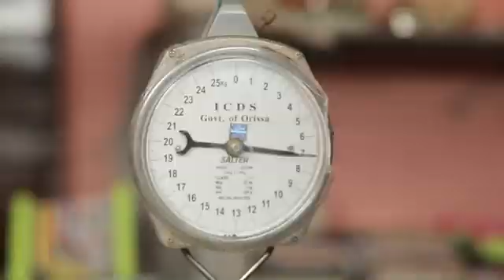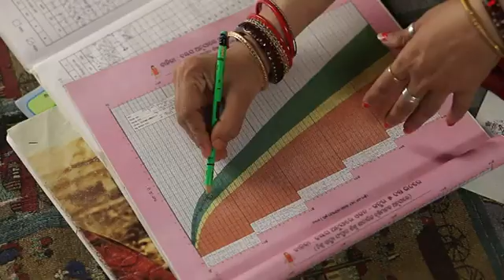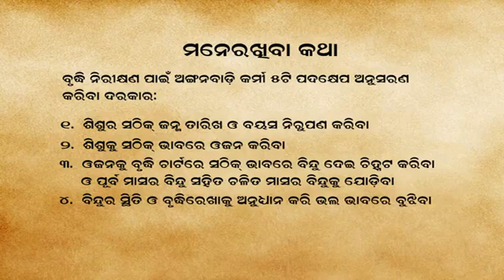EP 6: Child Care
Child Care